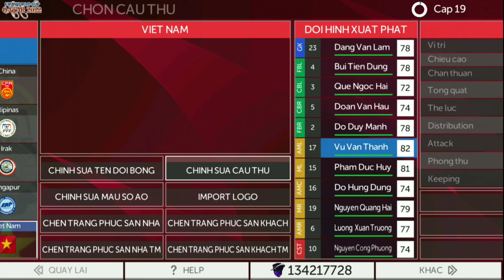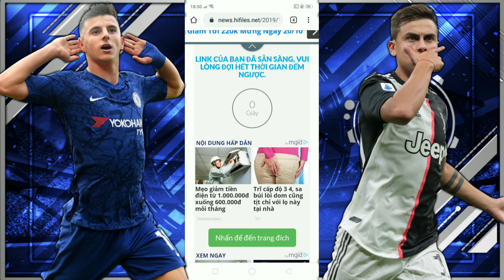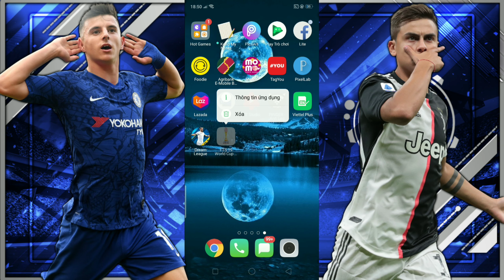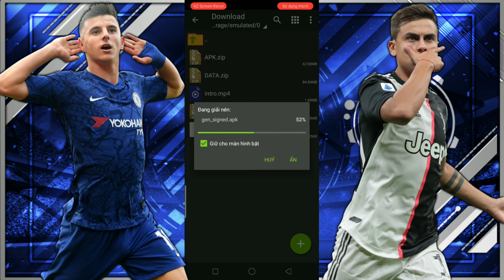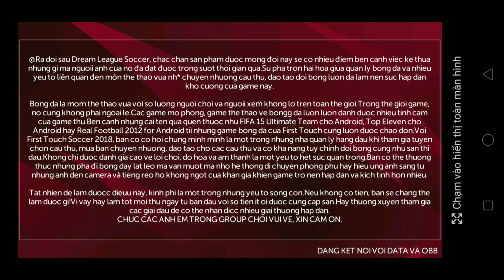FTS 20 MOD WORLD CUP 2022 có Việt Nam UPDATE TRANSFER VS KIT 2019 | Android 300 MB - OFFLINE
- Tên : Hà Văn Tín
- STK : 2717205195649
- Tên ngân hàng : Agribank

🔊 Credit : GRABIEL 👌✌️